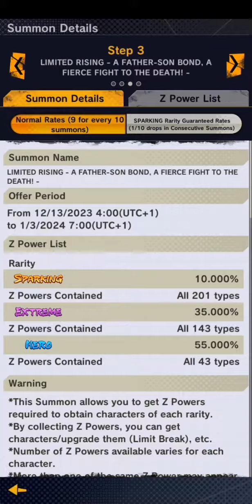this some bullshit